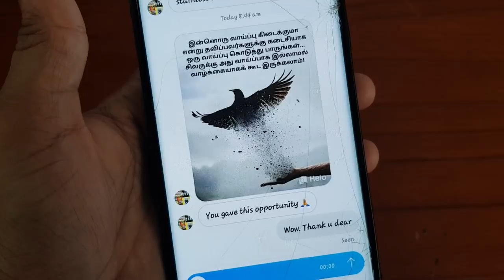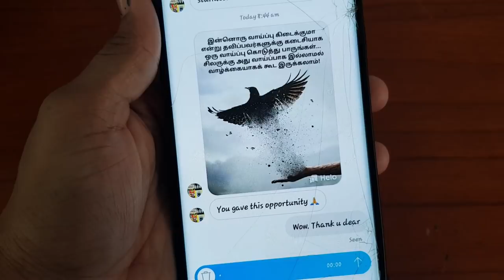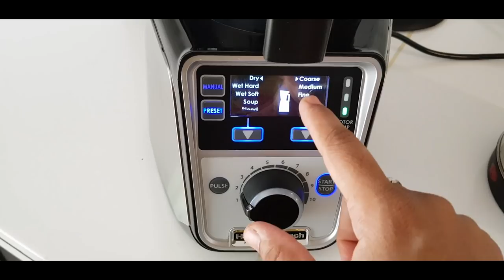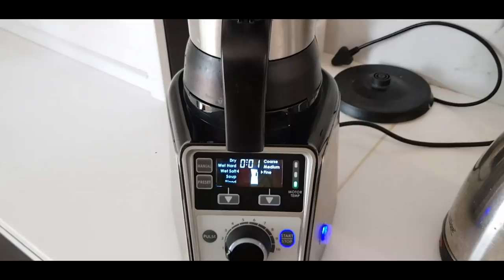South Indian Lunch Routine - Thengai Puli Kulambu - Vendaikkai Pachadi - YUMMY TUMMY VLOG